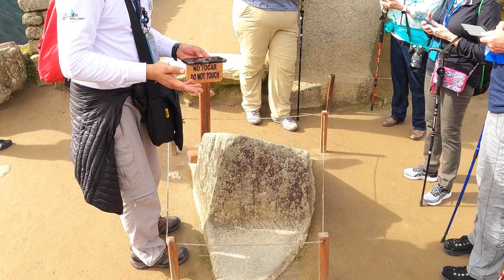John's Machu Picchu tour with guide Ruben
Wed Jan 22, 2020.  When the explorer Hiram Bingham III encountered Machu Picchu in 1911, he was looking for a different city, known as Vilcabamba. This was a hidden capital to which the Inca had escaped after the Spanish conquistadors arrived in 1532. Over time it became famous as the legendary Lost City of the Inca.